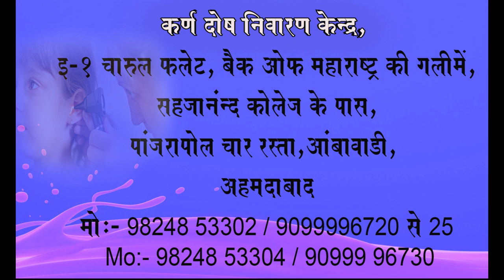कबजियात की समस्या और blessing